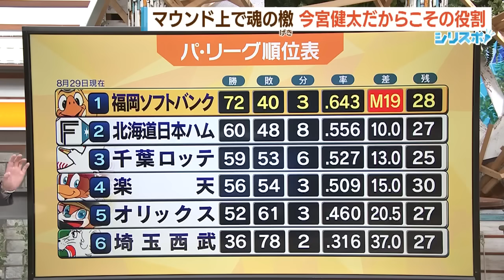今宮健太にしかできない役割 長崎でみせた熱い檄【シリスポ！ホークスこぼれ話】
２０２４年８月３０日放送。

大尉府が迫る中、長崎で行われた一戦。

苦しいピッチングをしていた津森投手に、マウンド上で熱い檄を飛ばしたのは今宮健太選手。

１軍の野手では最年長という中、若鷹に檄を飛ばすのは今宮選手にしか出来ない役割。

終盤戦に向けて、大切な時間になるのか、今後の一致団結の戦いに期待です。